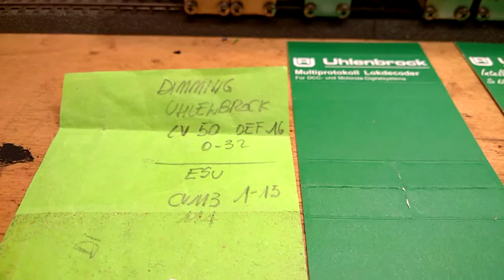Coccodrillo Bavarese Hamo 8322 digsound Uhlenbrock